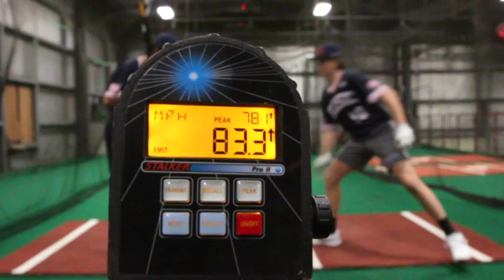Aiden Zimmerman 2024 - Hitting Feb 2022